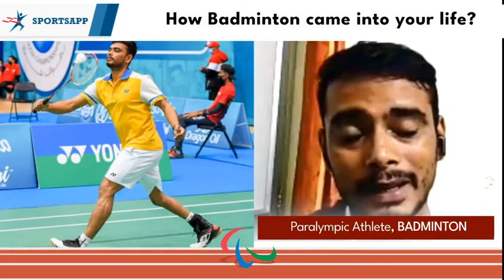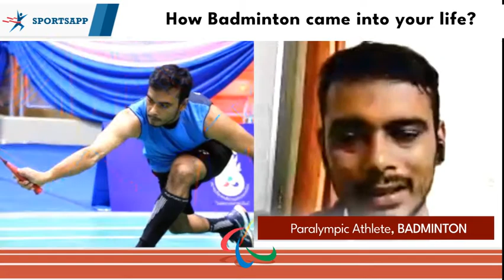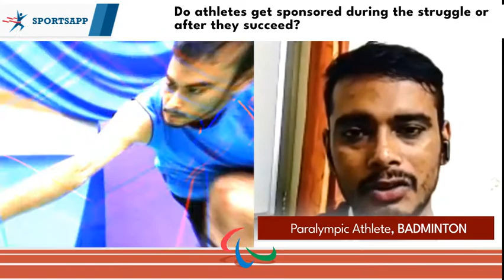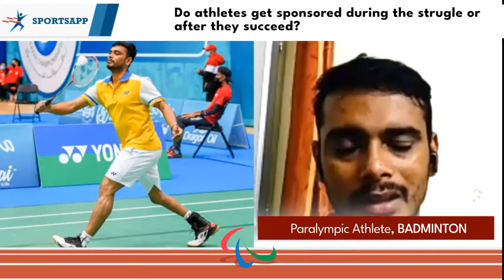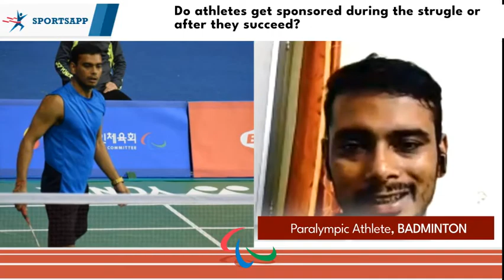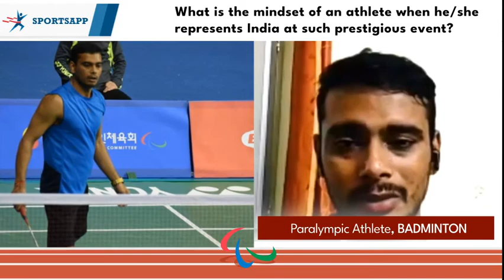Manoj Sarkar (Paralympian) Live session final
We had a live session with Olympic Bronze Medalist Para-Badminton player Manoj Sarkar before the Olympics.

In this live interview, we learnt about the struggles and challenges he had to go through. We got to know his expectations from the Paralympics.

Also, he told about the support he is getting from the government and other foundations.